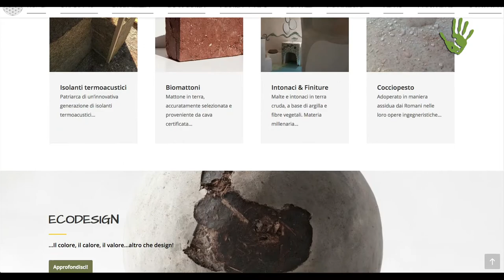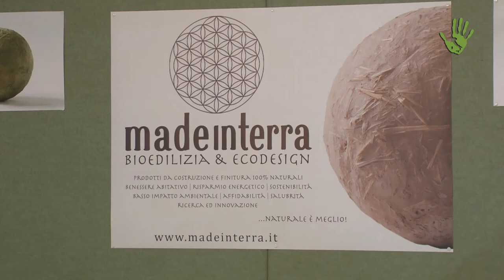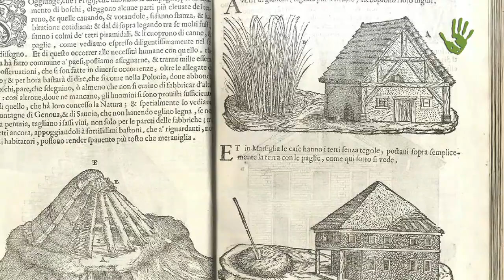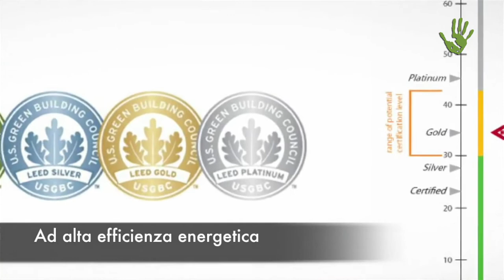La filiera della canapa: la bioedilizia ed il design di Madeinterra - Io Faccio Così #192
L'habitat perfetto è quello in armonia con la natura. Ne è convinta Madeinterra, azienda giovane e innovativa che ha sviluppato una gamma di prodotti per la bioedilizia, l’arredo e il design interamente naturali e sostenibili. Un esempio significativo è quello della canapa e della filiera corta in Puglia, che ci viene raccontato in questa intervista da Marco Ferrarelli.